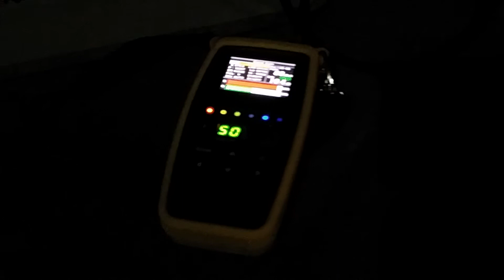Smv tv freesat bisa di lock dengan mudah pakai dish 45 cm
parabola mini
antena tv satelit
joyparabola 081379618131